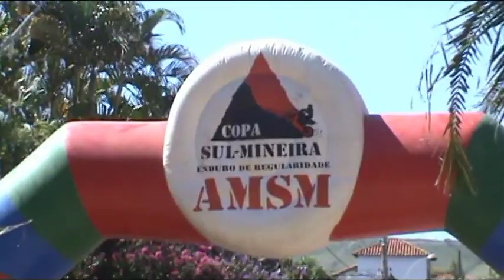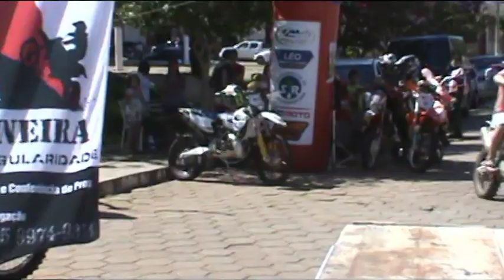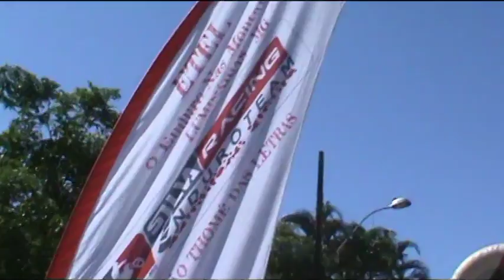XVII ETEL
O ENDURO NAS MONTANHAS

LUMINÁRIAS--MG 2015

Loucos pela liberdade, aventura e velocidade.

Bora acelerar que o Braap não pode parar!